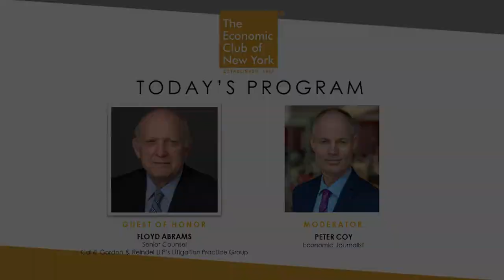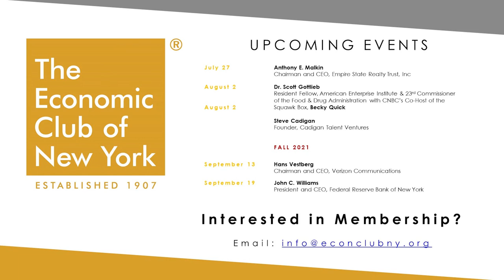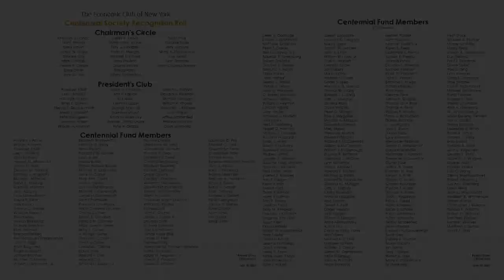ECNY Events - Floyd Abrams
Floyd Abrams
Senior Counsel, Cahill Gordon & Reindel LLP
Litigation Practice Group

Moderator: Peter Coy, Economic Journalist